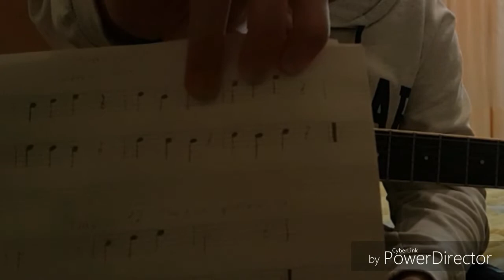Μάθημα κιθάρας #5 (Guitar lesson #5) |LMUE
Mic: Samsung Galaxy S7 edge.